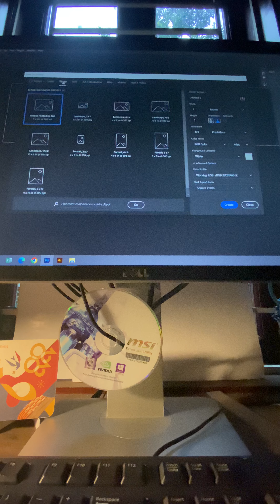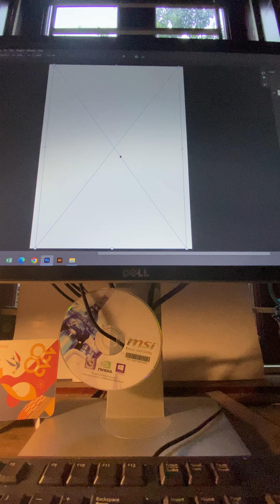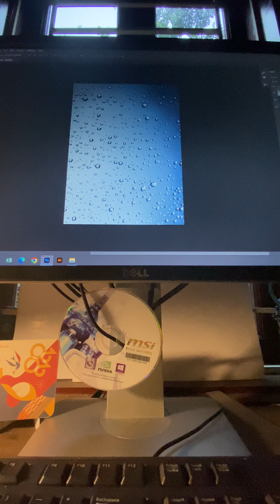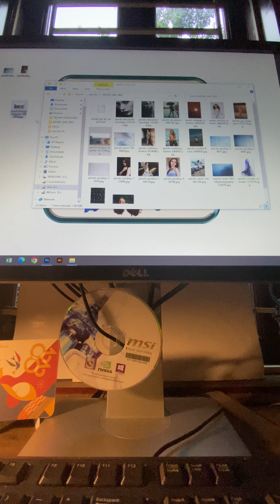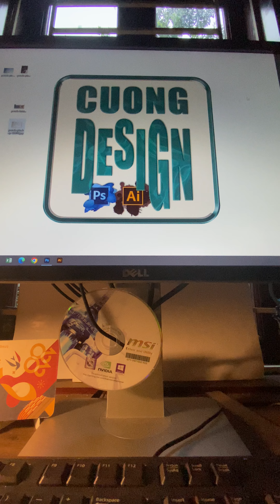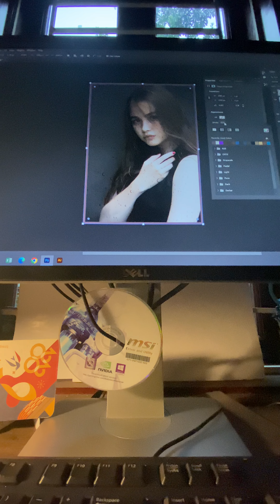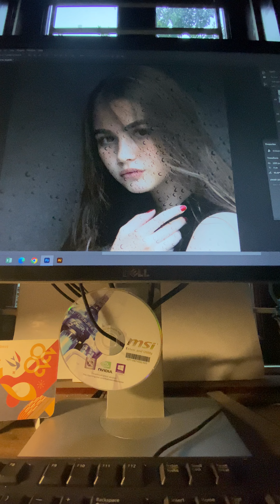Edit ảnh , tạo hiệu ứng nước cửa kính trời mưa trên Photoshop#photoshop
Tạo hiệu ứng nhân vật sau cửa kính , hiệu ứng nước cho ảnh .